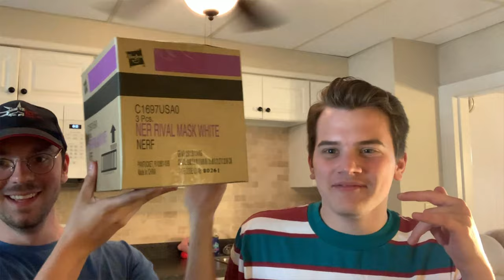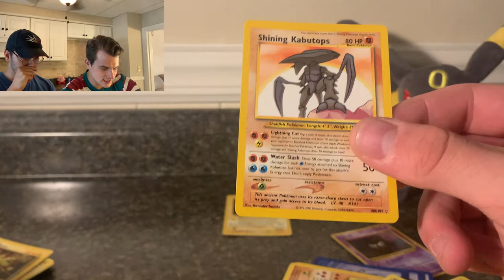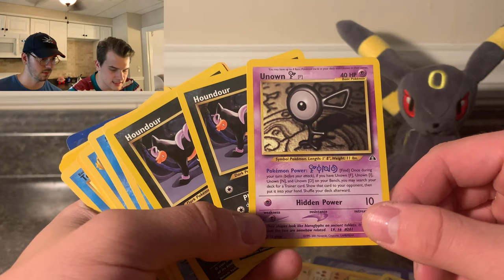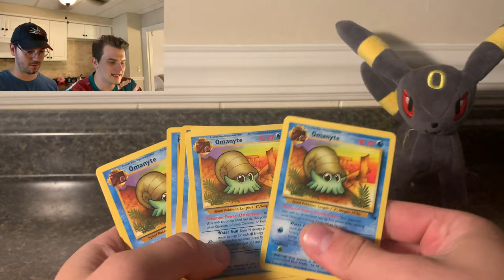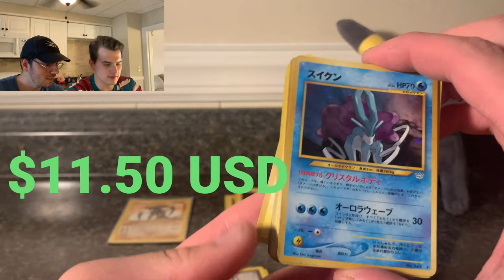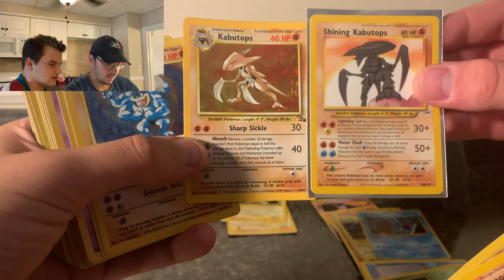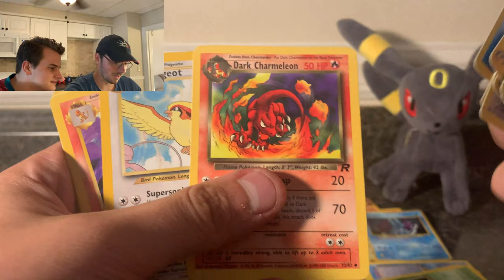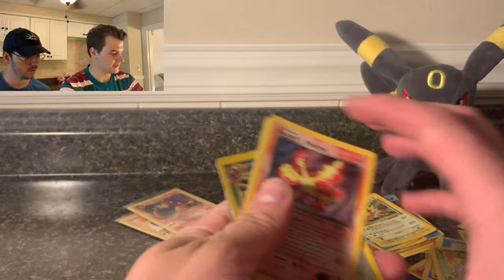Opening Up A Vintage Pokemon Cards Collection.. BASE SET HOLOS and SHINING POKEMON?????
Welcome to another BEEFY episode of the SOUPIEST pokémon channel on youtube.

You can buy cards we sell at our eBay channel found